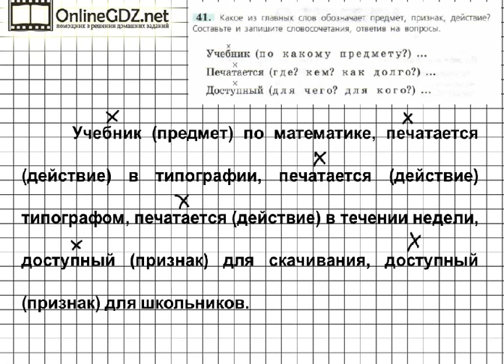Задание № 41 - Русский язык 6 класс (Ладыженская, Баранов, Тростенцова)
Выполняя 41 упражнение нужно найти, какое из главных слов обозначает предмет, признак, действие. Далее следует составить и записать словосочетания, ответив на предложенные вопросы в упражнении. Вашим помощником будет наше видео с решением.